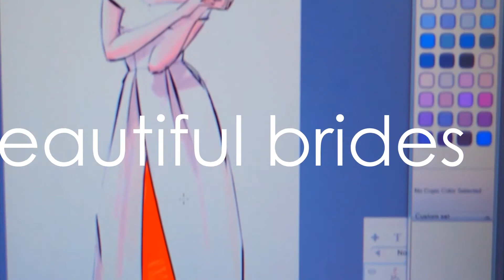Hoe stift je kleurverloop op je lippen? Gradient lips tutorial + BONUS scene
Gradient lips zijn een enorme hype in Korea. In dit filmpje doe ik mijn eigen variant op de gradient lips, namelijk op zo'n manier dat je lippen optisch nog voller lijken. In deze lippenstift tutorial maak ik een kleurverloop van nude naar hard roze. Aan het einde heb ik nog een bonus scene met nog extremere gradient lips, namelijk met gloss en een kleurverloop van donker cherry naar roze naar wit, dit geeft een soort cartoon effect (Jessica Rabbit).